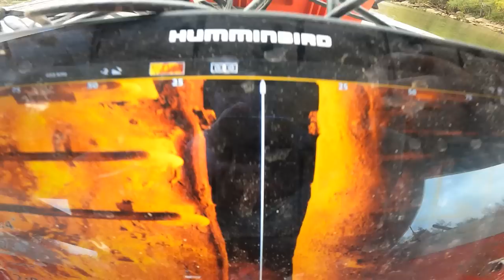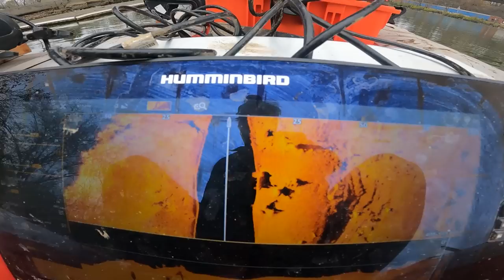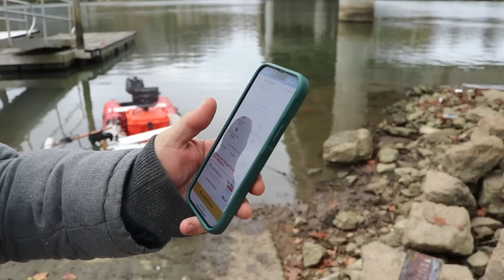3-Years Missing, 4 Cars Found Underwater (MISSING Person Search)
We searched for missing person Regina Dawn Robinson missing since 12/16/2020 out of Knoxville, Tennessee. Regina stated to her friend that someone had been threatening her. She left her friend's house and then next night she sent a text to her friend and has not been seen or heard from since.

We also used sonar to search for other missing vehicles to remove on our team channel @WreckedandRecovered

Follow  @exploring with nug